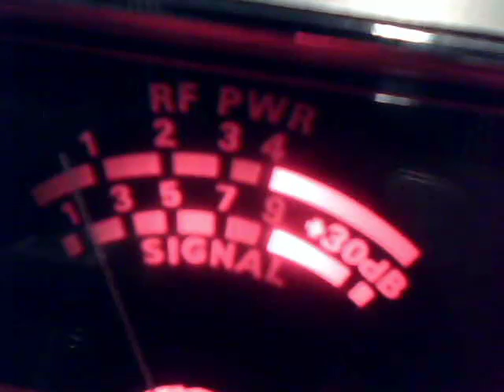Audioman288 & BYU 104